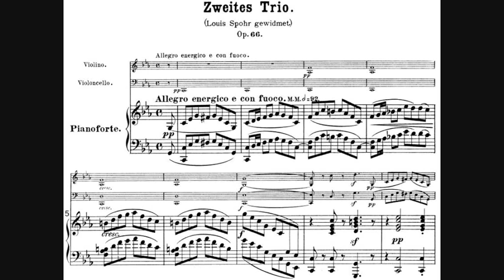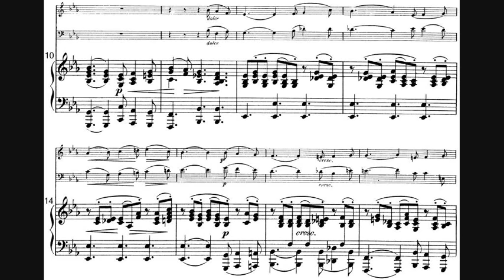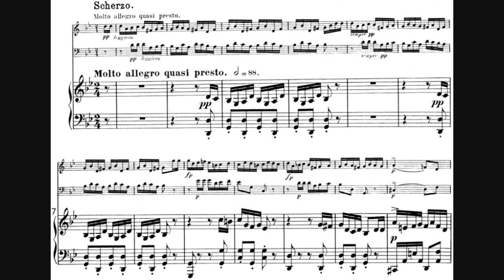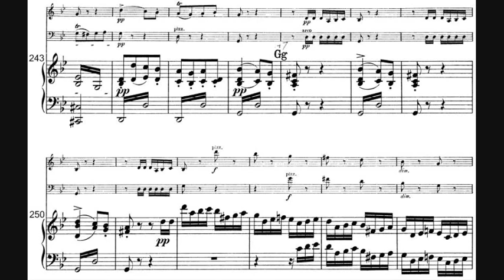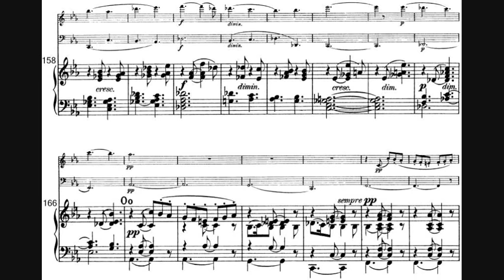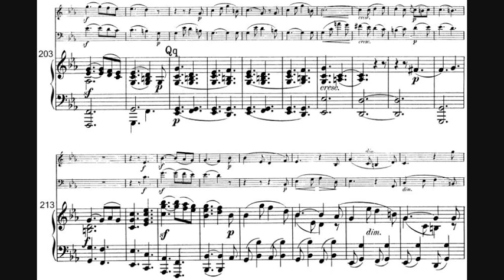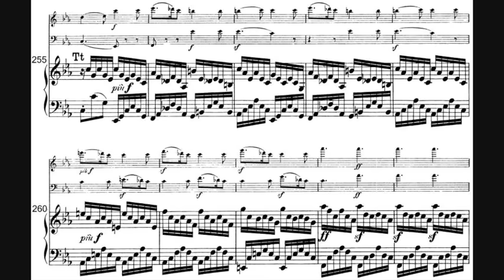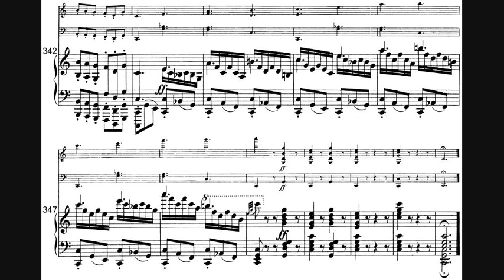Felix Mendelssohn - Piano Trio No. 2 in C minor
- Composer: Jakob Ludwig Felix Mendelssohn Bartholdy (3 February 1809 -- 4 November 1847)
- Performers: Trio Wanderer

Piano Trio No. 2 in C minor, Op. 66 (for piano, violin, and cello) written in 1845.

00:00 - I. Allegro energico e con fuoco
09:35 - II. Andante espressivo
16:03 - III. Scherzo: Molto allegro quasi presto
19:28 - IV. Finale: Allegro appassionato

The Piano Trio No. 2 in C minor, Op. 66, is invariably compared to its older sibling, the Piano Trio No. 1 in D minor, Op. 49, written six years earlier. The later work is more complex, employing themes that are less song-like and more amenable to intense development. Also, the Trio in C minor is a more detailed work that rewards repeated listening. Mendelssohn dedicated the Piano Trio in C minor to Louis Spohr (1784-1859), who played through the piece with the composer at least once.

- Marked Allegro energico e fuoco, the first movement begins with a segmented theme consisting of rising and falling arpeggios and scales. Its generic components make the theme very flexible and well suited to sonata form and to contrapuntal elaboration, which occurs frequently in the movement. The secondary theme is much more broad than the first and makes an important appearance in the coda. Harmonically, the Allegro is subdued and dark, with Mendelssohn progressing from C minor through G flat major, C flat major, and A flat minor, with occasional returns to C minor to remind us of the primary key.
- Mendelssohn cast the second movement, Andante espressivo, in the relative major, E flat. Its subdued main theme, played first in block chords in the piano, sets the tone for the whole movement.
- The G minor Scherzo resembles that of Mendelssohn's Octet, Op. 20, but is less refined. Formally, it is unusual. The Scherzo, a frenetic, although quiet, bundle of energy in G minor, gives way to a lyrical Trio in G major. After the Trio has run its course, a significantly shortened reprise of the Trio forms a link to the return of the Scherzo, which is itself abbreviated.
- C minor reappears at the beginning of the Finale, marked Allegro appassionato and in 6/8 meter [Brahms would later quote the main theme in the Scherzo of his Piano Sonata in F minor, Op. 5, uploaded on this channel]. The short, modular theme, first stated in the cello, lends itself to Beethovenian development. In the midst of the development section, Mendelssohn inserts the theme of a chorale, "Vor deinen Thron," presented almost literally and mingled with statements of the first theme. Mendelssohn was perhaps following the example of Beethoven, who uses a chorale in his Piano Sonata in C major, Op. 2, No. 3, to impart a sense of profundity. In the case of Mendelssohn, we are left to ponder the reason for this incongruous addition. When this chorale tune returns in the coda, it is given massive, symphonic treatment and is completely detached from the first theme.